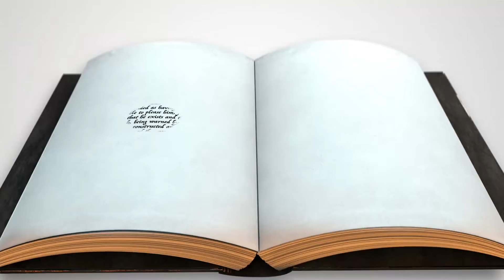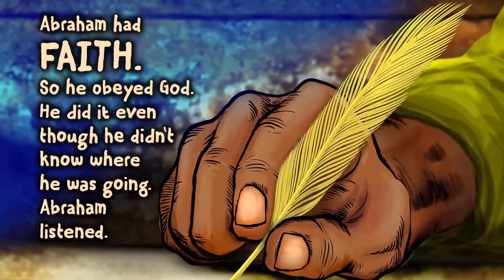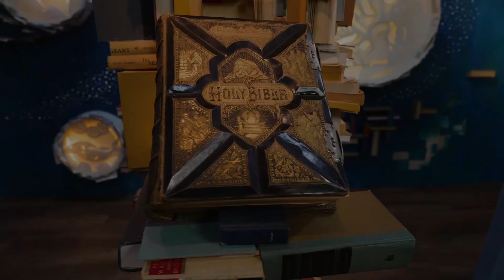K-3RD Grade Bible Story Video for the week of May 22, 2022